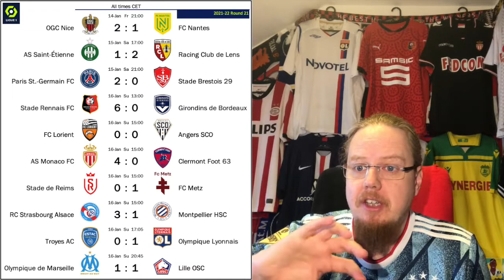An Unusual Bottom Two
With Bordeaux being thrashed by Rennes, they join record title holders St. Etienne at the bottom of the table and would be a huge loss for the league if they truly should get relegated. No changes u top, But Marseille find themselves in trouble with FIFA: Feyenoord are more or less out of the title race, which will very much hinge on the topper happening next week.

00:00 Intro and Opening Thoughts
03:01 Eredivisie Round 19 (Prelude to Madness)
06:46 Ligue 1 Round 21 (Traditional team in trouble)